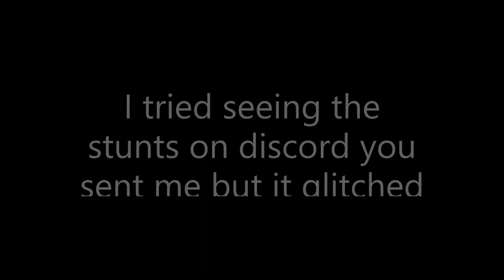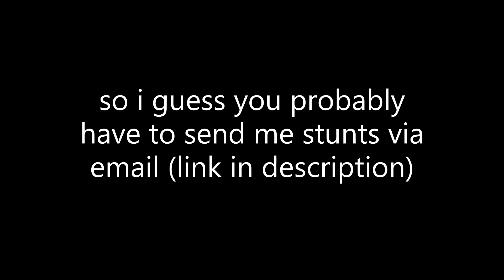(5 subs special) Asphalt 8 and 9 montage 2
Send me your stunts to get featured!

༼ つ ◕_◕ ༽つ